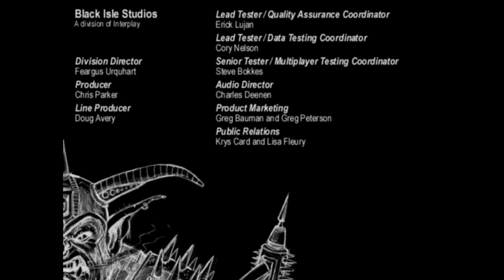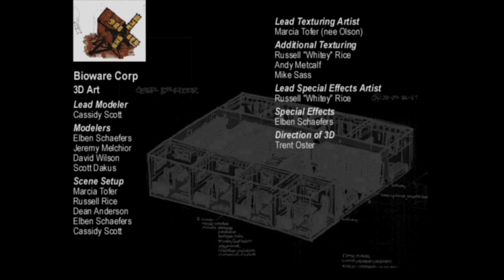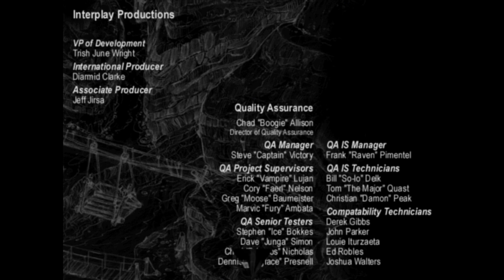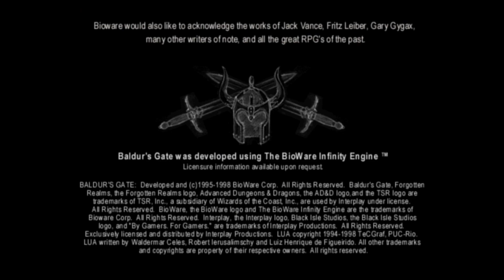Let's play Baldur's Gate (Blind) - 124 - Final Episode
MODS I'm using:
- Unfinished Business -

Please read the instructions to install them properly.